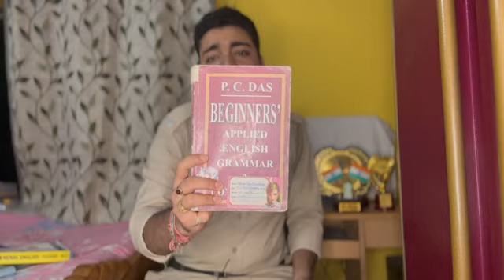WBP KP 2024 ENGLISH SUGGESTION✅ Best BOOK 📚 full marks কি করে পাবে ইংরেজি তে?My wbp experience share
WBP | WEST BENGAL POLICE | KOLKATA POLICE | KP
ENGLISH এ কেন  FAIL করে সবাই? Engkish PROBLEM SOLVE WBP KP ইংরেজিতে full marks পেতে কোন বই পড়তাম?
| WBP Constable Exam Date | kp exam date |

নমস্কার স্বাগত তোমাদের পথবাসী দেবশিশুদের পুলিশকাকু অর্ণব রায় চৌধুরী এর পরিবারে। পুরো descriptions টি ভালো করে দেখে নাও।

চাকরীর জন্য চেষ্টা করা ছেলে মেয়েগুলোর জন্য পথশিশুদের প্রাণের পুলিশকাকু অর্ণব রায় চৌধুরী স্যারের উদ্যোগে শুরু হয়েছে নিঃস্বার্থ ভাবে নানা গাইড, ভেতর থেকে জাগিয়ে তোলার মতো মোটিভেশনাল josh🔥👮‍♂️ ক্লাস এই Youtube চ্যানেলে-

( এটায় ৪০০ এর ওপর ভিডিও ছাড়া আছে, এই চ্যানেলে আমার ট্রেনিং এর সময়ের নানা experience, training video, interview সহ সমাজসেবা মূলক কাজের নানা ভিডিও সহ সব বিষয়ে পাবে।)

যারা সরকারী চাকরীর পরীক্ষা দিচ্ছো telegram & whatsapp গ্রুপ গুলোতে জয়েন হয়ে exclusive ক্লাস গুলো করো free তে।

@SOCIAL WORK- পথশিশুদের POLICE KAKU ARNAB ROY CHOWDHURY এর সঙ্গে যারা নিঃস্বার্থ ভাবে সামাজিক কর্মকান্ডে যুক্ত হতে চান তারা নীচের WhatsApp group এ জয়েন হোন-

★WBP KP🔥 PLAYLIST - ALL VIDEO BY POLICE KAKU  (MOTIVATION & GUIDE) LINK-

যারা প্রস্তুতি নিচ্ছ তাদের বলবো। এই playlist টা পুরো শেষ করবে। WBP KP নিয়ে পুরো নলেজ চলে আসবে।
প্রত্যেকটা ভিডিওতে কমেন্ট চাই।

WBP & KP Constable Lady Constable 2023 Class | Alamin Rahaman Sir GK Express 2023 | WBP Static GK Class | The Way Of Solution | WBP Live Class | Bengali GK/Current Affairs in Bengali
 WBP Constable/SI GK 2024 | WBP Police Exam 2024 Classes by Alamin Rahaman.
West Bengal police constable all previous year questions
WBP Lady Constable Main 2024
WBP Exam preparation 2024 | Most expected question for WBP Constable 2024 | WBP mock test
wbpladyconstable2023-24
how to crack wbp constable
how to crack wbp si
how to crack wbp
how to crack kp constable
how to crack kp si
roy's coaching
wbp update today wbp new vacancy 2024
books for wbp
1600mtr kp ground
kp si ki ki boi porbo
kp results
কলকাতা পুলিশ
Kolkata Police Height, Weight, Chest, Run Update 2024 | WBP Height, Weight, Chest 2024